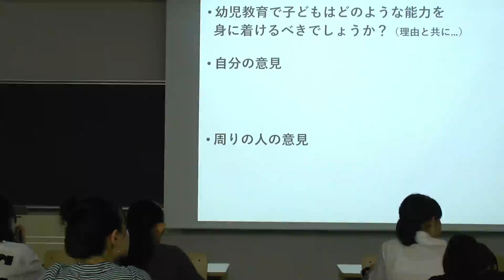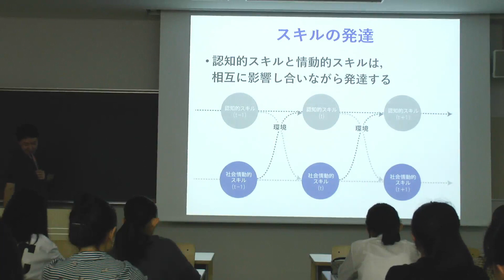高校生の1day大学体験授業② 武蔵野大学教育学部こども発達学科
7月21日（日）、有明キャンパスで「授業体験day」が開催されました。
「こども発達学科（2020年度より幼児教育学科へ名称変更）」からも、2人の教員が参加して授業を行いました。
当日、参加できなかった方のために、授業の一部分をご紹介します。
授業名「発達心理学で考えるこれからの保育・幼児教育」
担当：今福理博専任講師

【武蔵野大学 教育学部こども発達学科HP】（2020年度より幼児教育学科へ名称変更）

武蔵野大学の様々な活動が動画で紹介されています